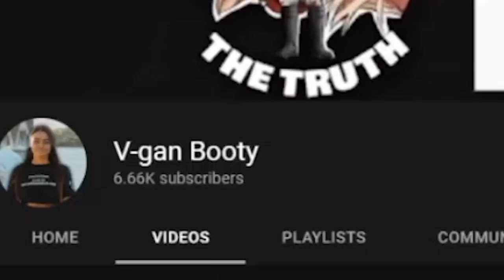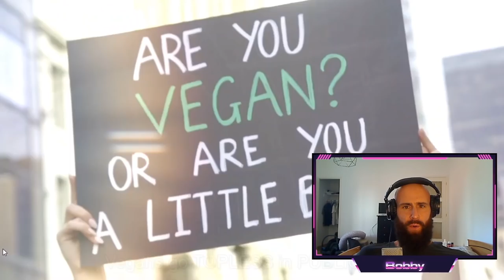Vegan Booty : Period Blood For The Animals 🩸 (18+ ONLY)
This is a compilation of so-called Animal Activism by Animal Rights Activist Vgan Booty. She covered herself in Period Blood, Got Naked in Public, Screamed at people, and accomplished exactly Nothing.
People that have half a brain left eat MEAT. This channel was never about a Keto, Carnivore, Primal Diet Ideology. We are simply discussing EX-Veganism and how it saved our Lives by ditching Plant-Based Propaganda For Carnivory.  Reclaim Your Health EAT MEAT.

ORTHODOXY AND THE KINGDOM OF SATAN :
ORTHODOXY AND THE RELIGION OF THE FUTURE